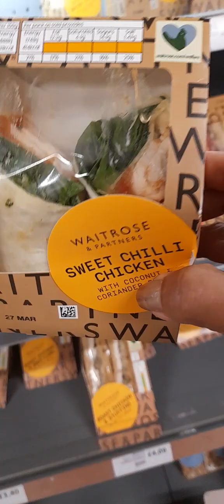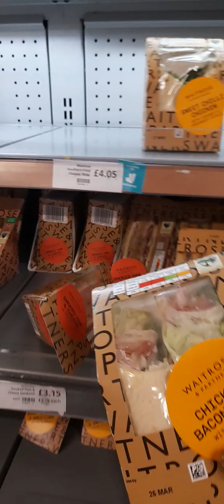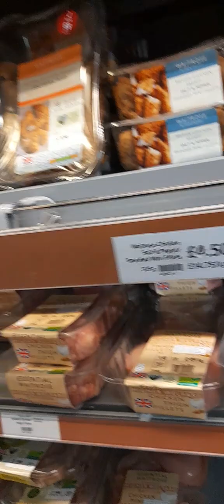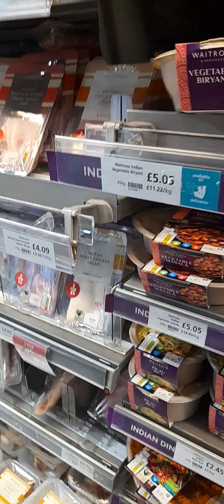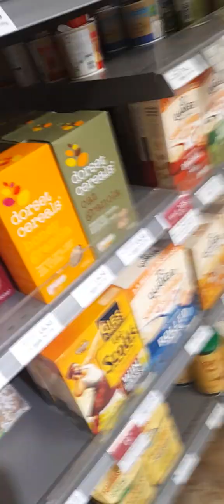At Victoria aquare bristol waitrose